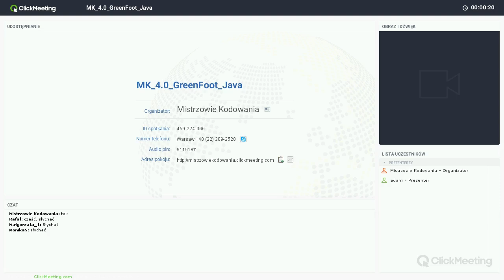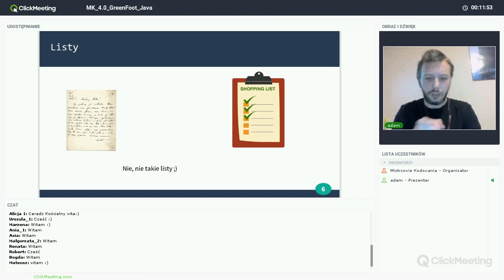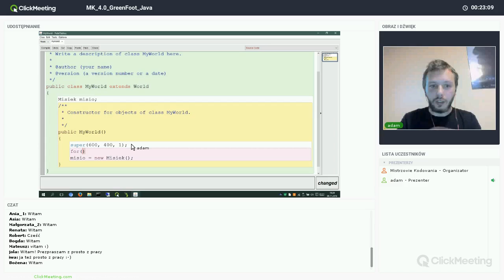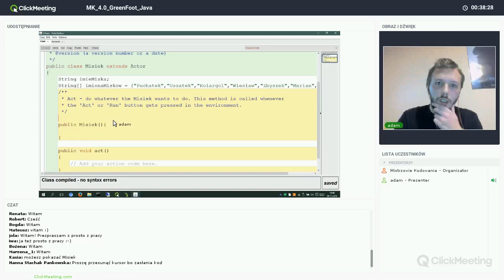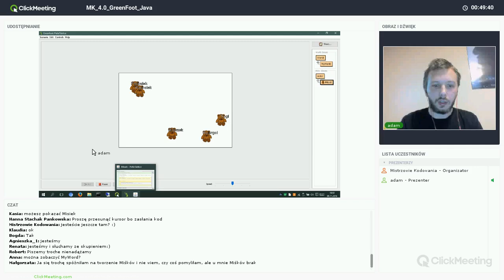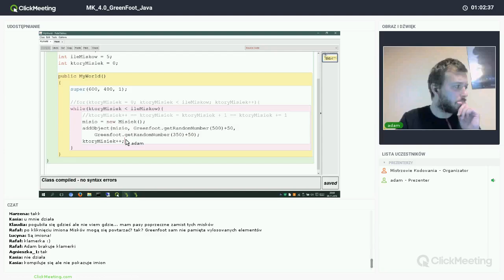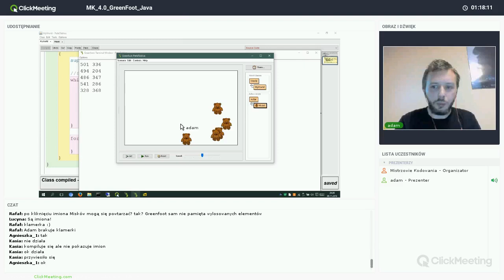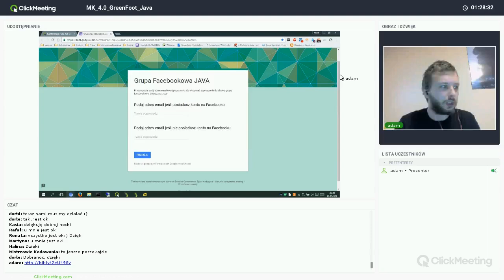Cup of Java - cz.3